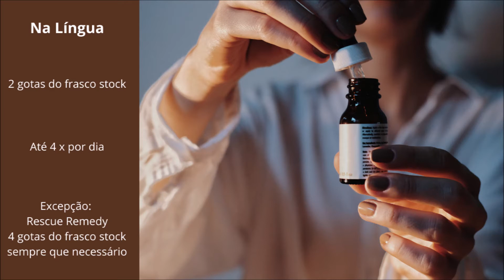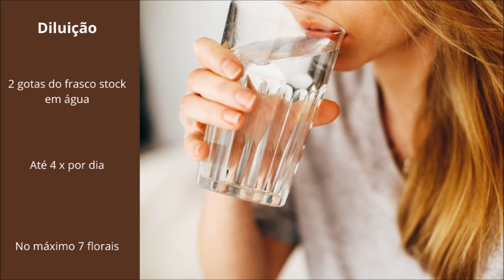Florais de Bach - Stock ou Primeira Diluição - Como Preparar e Como Usar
Como preparar e o usar o Stock ou Primeira diluição dos Florais de Bach, passo-a-passo.

Outros vídeos úteis

Tudo sobre cada um dos Florais de Bach no nosso post “Florais de Bach – Guia de Remédios Naturais”

Nunca é demais frisar que só se deve preparar os próprios florais quando se tem um sólido conhecimento sobre as plantas e como elas devem ser usadas.  Quando em dúvida a cerca das espécies, não se deve arriscar!

Para quem não quer fazer o seu próprio stock ou quem não tiver acesso  às plantas que poderão ser mais úteis, pode encontrar todos os florais individualmente  ou o conjunto completo.

Onde encontrar os Florais de Bach?

Rescue Remedy em Vários Formatos

Mais sobre o Blog da Horta Biológica:

**LIVROS**

Apoia o nosso trabalho e o meio ambiente comprando os nossos livros sobre agricultura biológica, sustentabilidade e bem-estar

Disponíveis em formato digital (para todo o mundo) e formato físico (com restrições geográficas).

Youtube Activa o sininho para receberes notificações de todos os nossos vídeos.

**NEWSLETTER**

para receberes os nossos conteúdos sobre agricultura biológica, jardinagem, produtos naturais, receitas, projectos DIY e tantas coisas mais!

Crédito de Imagens